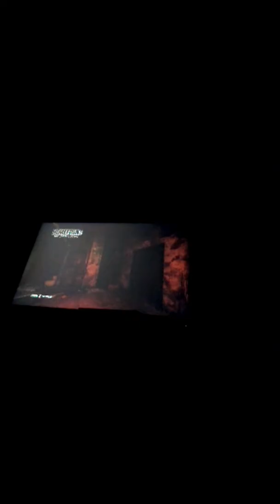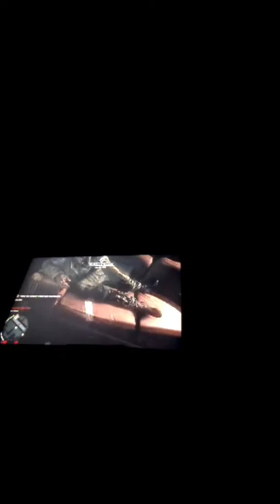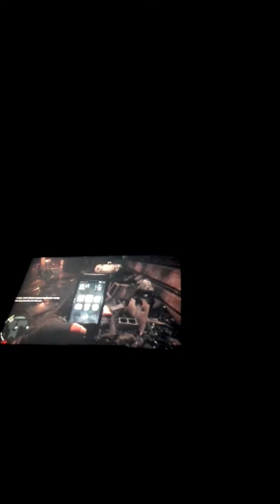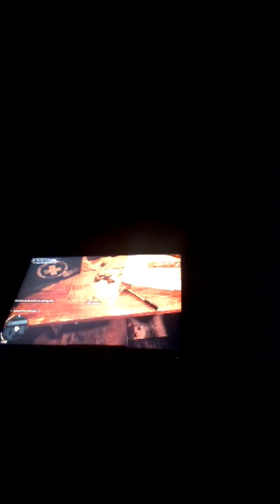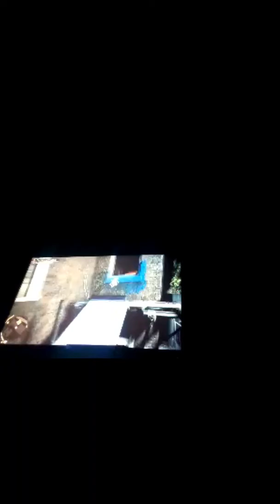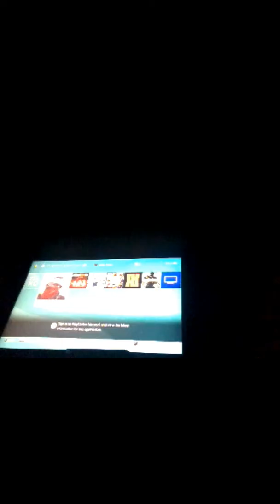Homefront the revolution